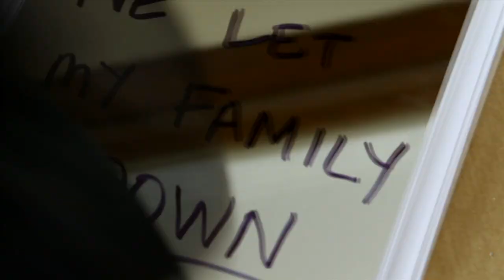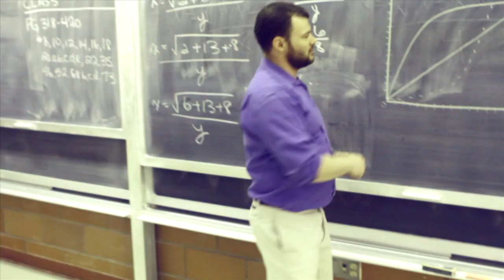Gavin Michael Booth - Director Demo Reel - July 2011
A quick look at music videos and films by Gavin Michael Booth.  The majority of these Gavin served as:

- writer - director - editor - producer - camera

Music videos:

The Afters - Light Up The Sky
The Blue Stones - I'm A Stereo
The Afters - Never Going Back To Ok
To Tell - Safe To Say
L.Y.E. - O Mamma
The Afters - Lift Me Up
The Afters - Ocean Wide
One Man's Opinion - Crawl Into Bed With Me
Inoke Errati - Jennifer
Mike Cerveni - Right Now
Cerah Steele - Melting
Chasing Amee - Over&Over

Film Trailer:

Still Here